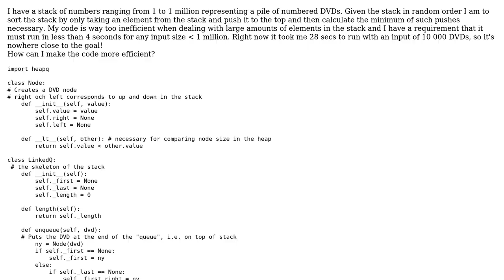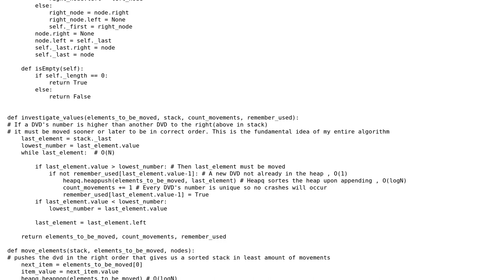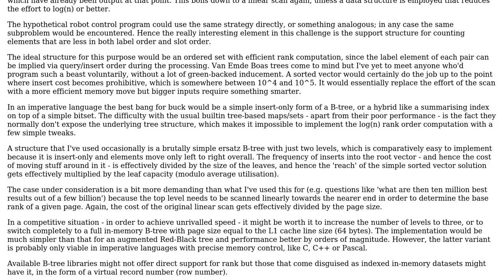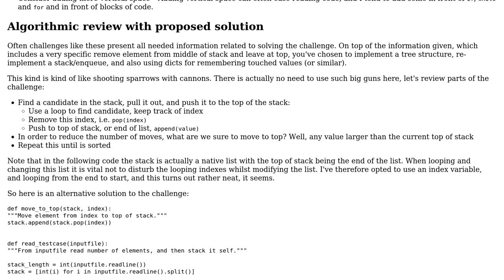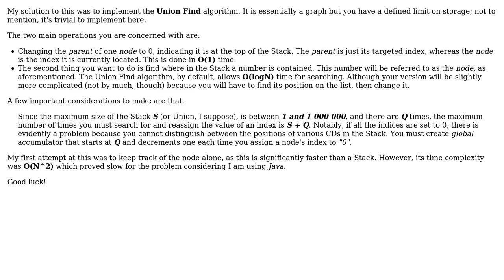Code Review: Sort a stack of numbers in ascending order only using push (3 Solutions!!)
Code Review: Sort a stack of numbers in ascending order only using push

With thanks & praise to God, and with thanks to the many people who have made this project possible! | Content (except music & images) licensed under CC BY-SA | Music | Images & others | With thanks to user Toby Speight user Nekroz user Imagine Dragons user holroy user DarthGizka user 200_success and the Stack Exchange Network Trademarks are property of their respective owners. You are responsible for your own actions.